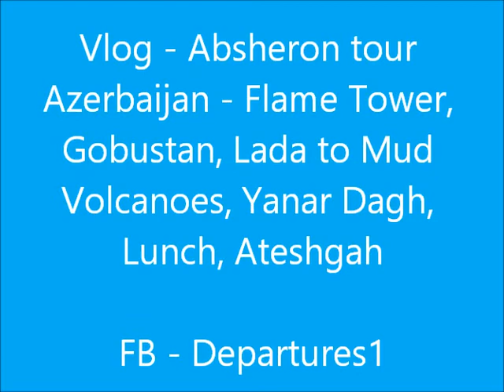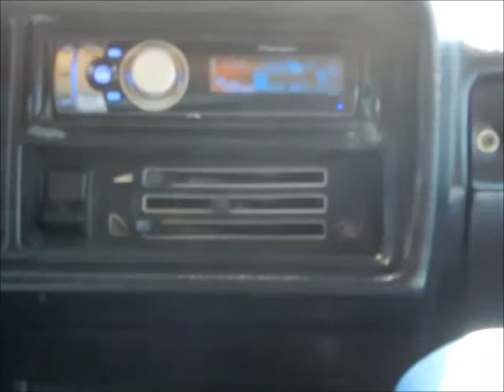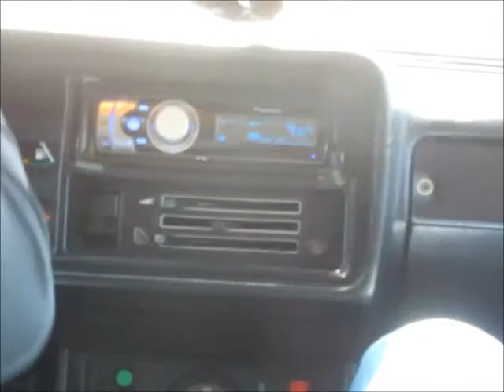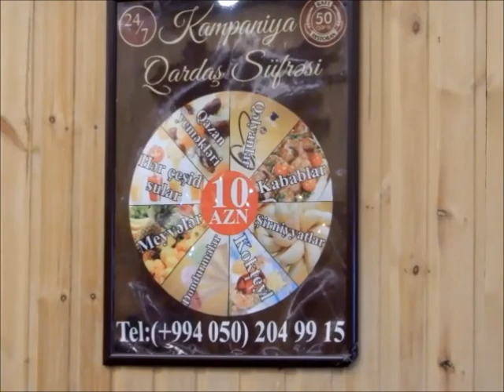Travel Azerbaijan : Wild and Bumpy Off Roading Dakar Rally Style in Retro Ladas to Mud Volcanoes!!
Vlog 6/7 - I always wanted to ride in a Lada and this off road adventure was more like the Dakar Rally! Day trip around Absheron Flame Tower, Gobustan carvings, Lada to Mud Volcanoes, Yanar Dagh, Ateshgah Fire Temple, stuffed meat traditional buffet